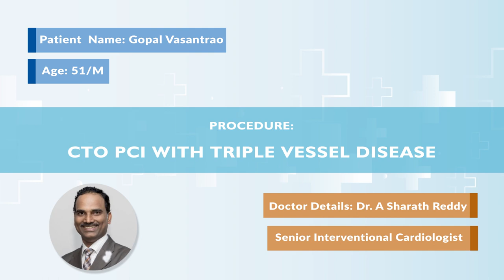CTO PCI With Triple Vessel Disease | Patient Testimonial | Medicover Hospitals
Mr. Gopal Vasantrao, who has triple vessel disease, underwent a CTO PCI procedure and shared his experience.

"A few days ago, we decided to do some exercises, so we started walking, and as I was sprinting, I felt a burning sensation in my chest. So we went for a whole-body checkup, and their doctor advised me to take a treadmill test. On May 28th, I had my treadmill test, and the result was positive but quite severe. Doctors advised me for angiography to find out if there are any significant blockages in my heart. On June 12th, I underwent angiography and found that I had 5 to 6 blockages, my right artery is completely blocked, and my left artery has 3 to 4 large blocks. The doctors then advised a bypass surgery, but I was hesitant due to the post-surgical restrictions. So we have discussed with our relatives, friends, and well-known cardiologists in Nagpur. After doing research, we found Dr. Sharath Reddy, who is an expert in doing CTO. So, we went to Medicover Hospitals, Hyderabad, and consulted him. On June 19th, I underwent a CTO procedure, and the most important thing was that they guided me about the technology used in CTO. Everything was hassle-free and, within 48hrs I was back to normal. The entire procedure is carried out with the same belief that we came.
We came here to raise awareness about this procedure and to reach as many people as possible, as it is performed in India." - Gopal Vasantrao.

He was very thankful for the treatment and services rendered throughout his stay at Medicover Hospitals and showed his heartfelt gratitude to Dr. Sharath Reddy.

We at Medicover Hospitals work round the clock and are always eager to serve you better, no matter how critical is the condition.

CTO means Chronic Total Occlusion of Heart Blood Vessels. If the occlusion crosses for more than three months, it becomes harder and making it very difficult for an operator to open it.

Key points to successful CTO PCI:
- Doctor’s Expertise
- Efficient Interventional Team
- CTO Hardware availability

CTO PCI is a technique for the treatment of CTO blockages by experienced cardiac interventionalists with extensive training in advanced methods. Depending on the severity of the blockages, the procedures range in length from two to five hours. To be tracked, all patients are admitted to the hospital overnight after the operation. One of the few centers in India to use a mix of antegrade (forward-moving like dissection/re-entry) and retrograde (backward-moving) methods for accessing the blockage is Medicover Hospitals. When a blockage occurs, to assist with blood flow, new blood vessels known as collateral blood vessels are formed around the blockage. The doctor inserts a catheter into these collateral arteries using advanced guide wires, accessing the blocked artery from various sides. A small uninflated balloon is inserted at the tip of the catheter using a procedure called balloon angioplasty and inflated while in the artery. This technique is used to establish a larger opening in the arteries to restore blood flow along with stents.